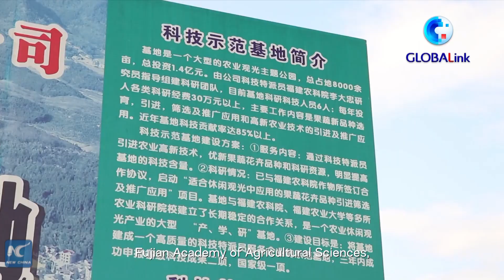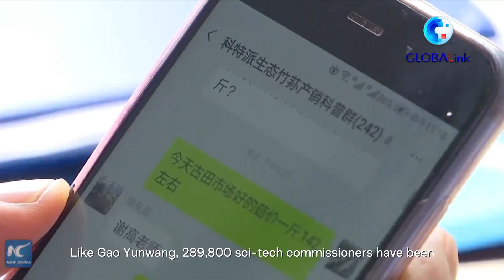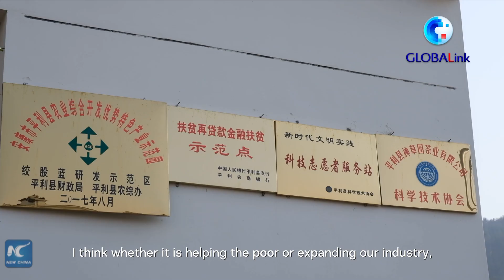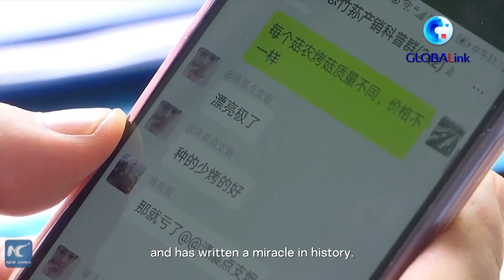GLOBALink | Develop sci-tech to expedite poverty alleviation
Science and technology have enabled China to put a historic end to poverty. Let's review how sci-tech expedited the country's poverty alleviation efforts